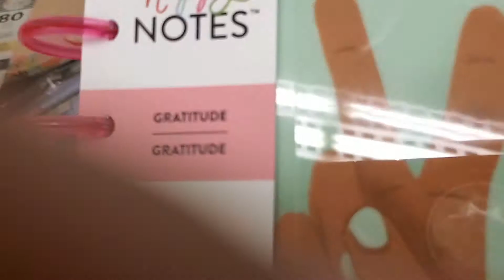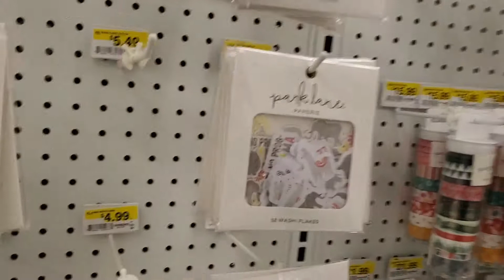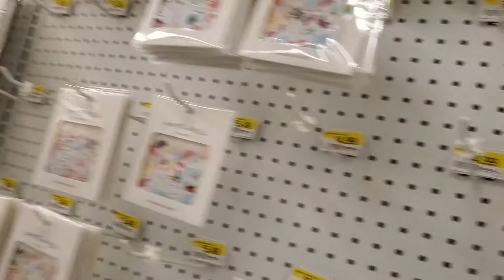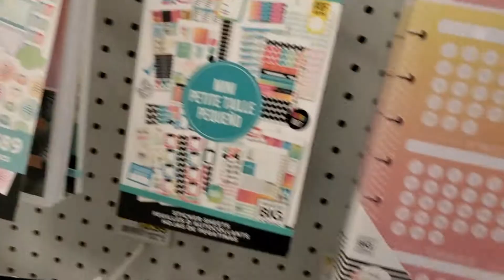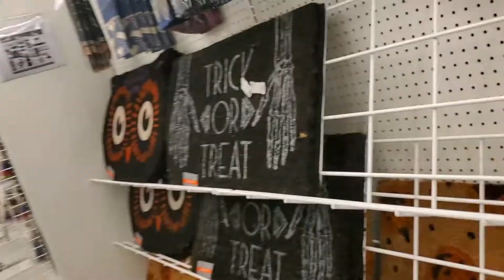Look what happened with me at Joann Fabrics|Vlogtober Day 4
Hey Money Team Look what happened with me at Joann Fabrics and what I forgot. Shopping at Joann Fabic was so exciting that I forgot one import thing when i went into the store, Vlogtober has me all turned around lol. I hope you enjoy day 4 of Vlogtober .

Please give this video a big applause  💯

📌New Uploads: Sunday, Tuesday, Friday
Weekly Livestream: Tuesday, Thursday (vary on) Fridays and Saturdays

Reviewed Amazon Products :
🔗 Airpor Max
🔗 Disposable face mask
🔗Ticonderoga Pencils
🔗Amazon Ring Light

There is no additional charge to you. Experiences may vary per person, day, and event. My videos are for informational and educational purposes only, you should consult with a professional before attempting anything seen or done in my videos.